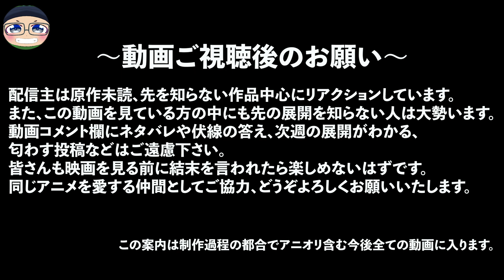蜘蛛ですが、なにか? 13話 リアクション So I'm a Spider, So What Episode13 Reaction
※公開24時間（位w）は【リアクション中広告なし】